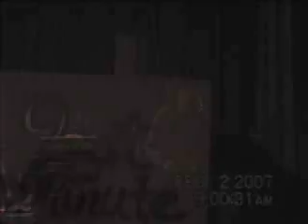My Hero (Foo Fighters Cover)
Last Minute live at Simonds High School in 2007. Sorry about the audio its a bit chippy in spots. The video is a bit off as well